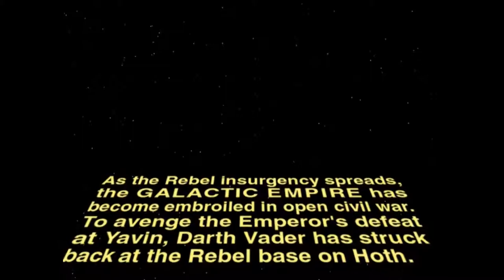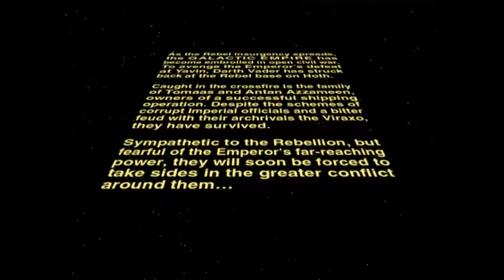X-Wing Alliance Episode I - The menace of spaceclowns and spacesisters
X-Wing Alliance is a space simulation set in the Star Wars universe. We follow Ace Azzameen, the youngest of a family of space traders which quickly becomes involved into the galactic civil war between the Rebel Alliance and the Galactic Empire.

Apparently there are also space clowns and Ace's sister lacks a proximity alert (this is not a euphemism).